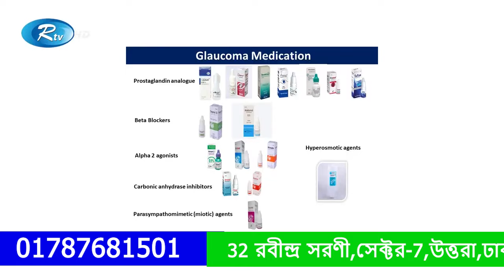গ্লোকমা রোগের চিকিৎসা কি ? | Dhaka Eye Care Hospital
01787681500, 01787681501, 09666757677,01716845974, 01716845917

👨‍⚕️ডক্টর বসেনঃ
m.me/dhakaeyecarehospital